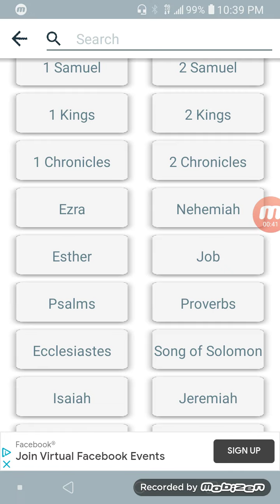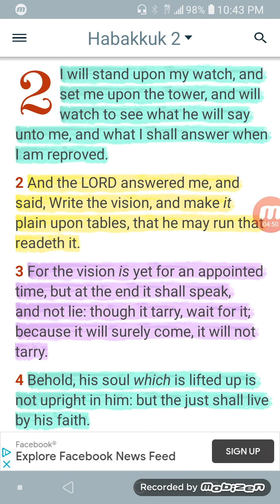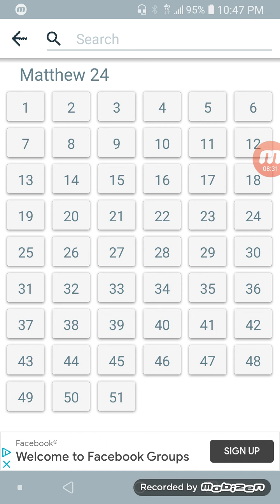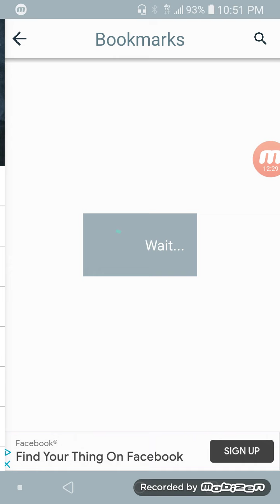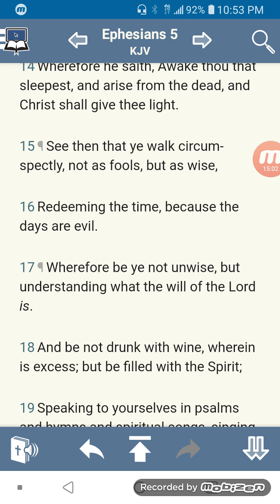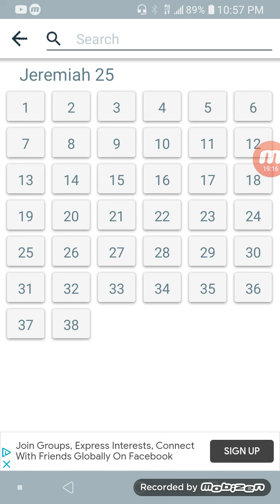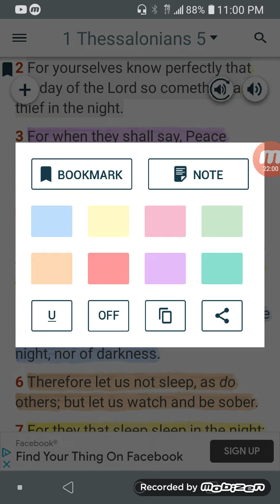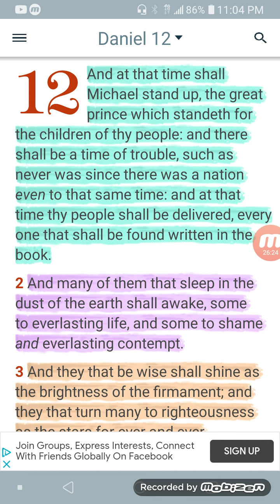for when they shall peace and safety...!!!